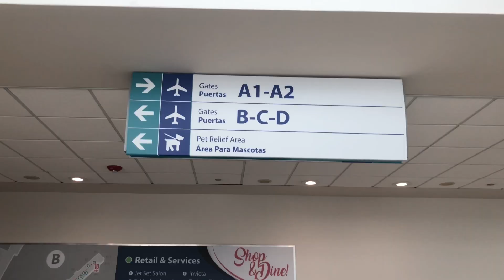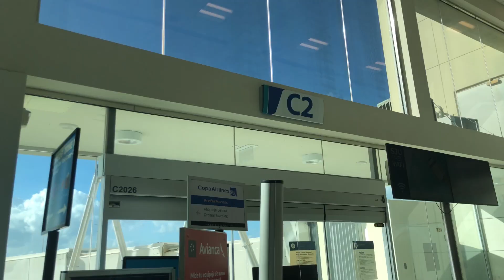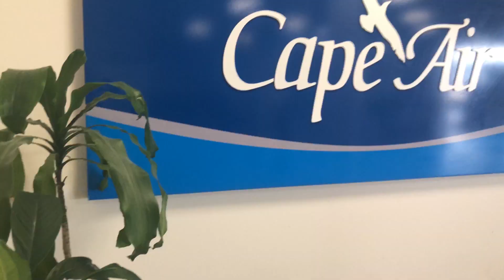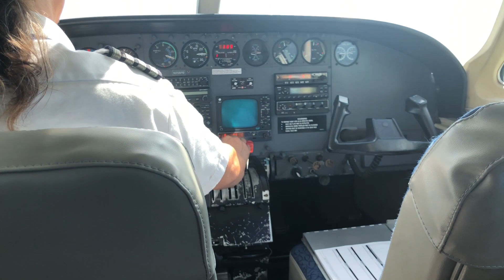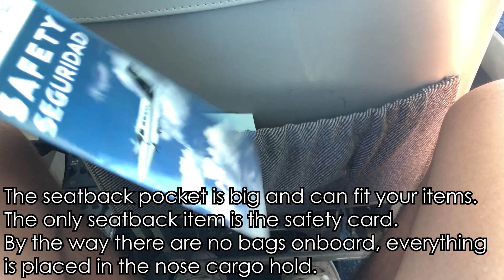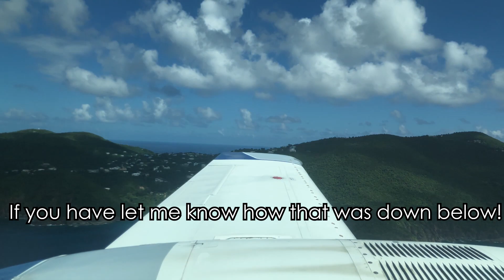Inter-Island Flying In The Caribbean! | Cape Air Cessna 402 *Cockpit Views*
Flight Information:
~Flight Number: 9K8051
~Class: Economy
~Seat: 1A
~Aircraft Registration: N190BZ
~Aircraft Age: 40 years old
~Origin: Luis Muñoz Marin Aeropuerto Interncacional (SJU)
~Destination: Cyril E. King Airport (STT)
~Flight Time: 30 minutes
~Aircraft Livery: Cape Air Livery
~Date: October 8th, 2022
Equipment Info:
~Canon EOS Rebel T5i
~18-55mm lens
~75-300mm lens
~iPhone 8
~Acer Laptop (Windows 10)
~Adobe Premiere Pro